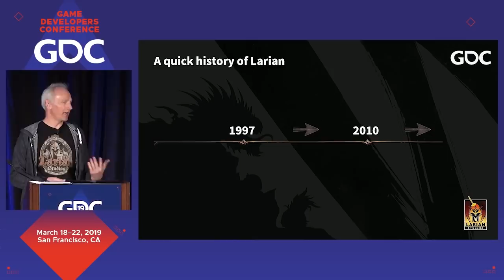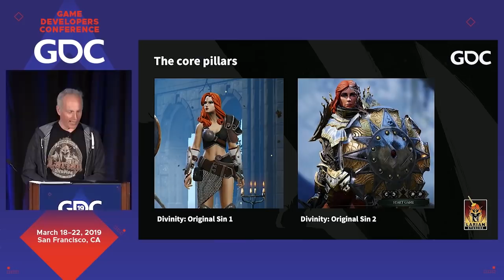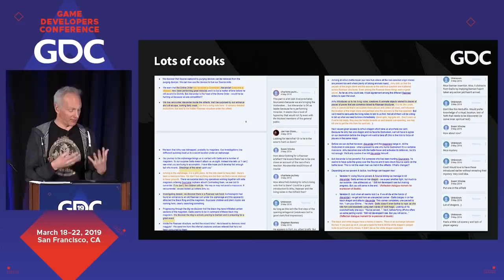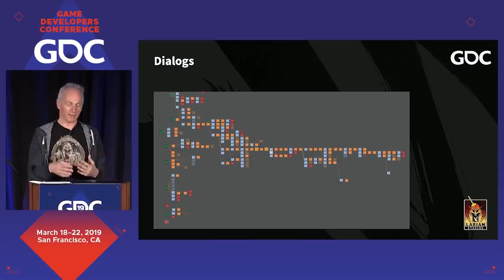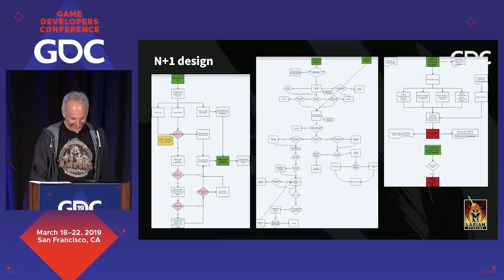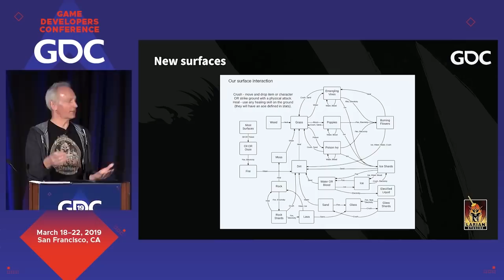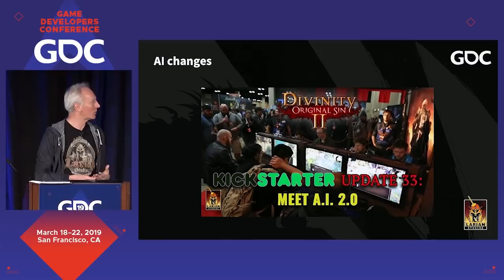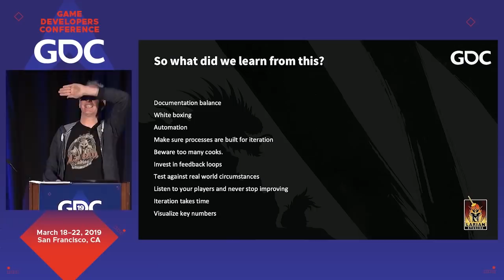The Making of Divinity: Original Sin 2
In this 2019 GDC talk, Larian Studios' Swen Vincke takes a look at all the strategies employed to make Divinity: Original Sin 2 a better game than Divinity: Original Sin 1, and how they turned out.